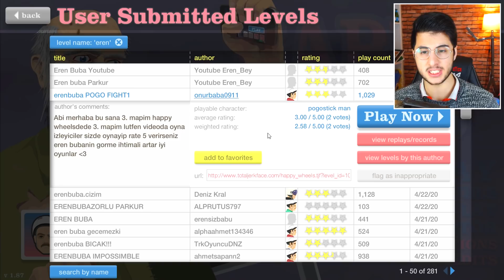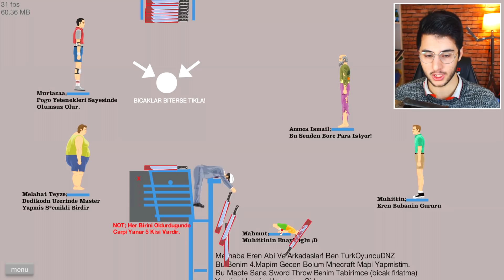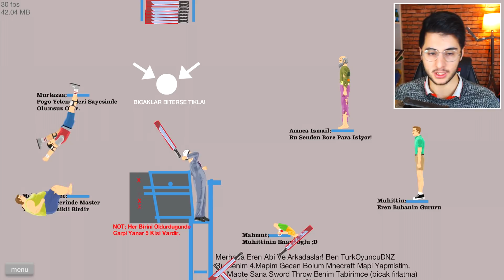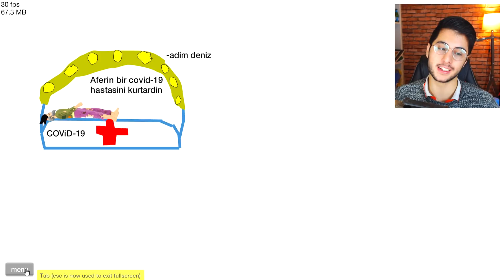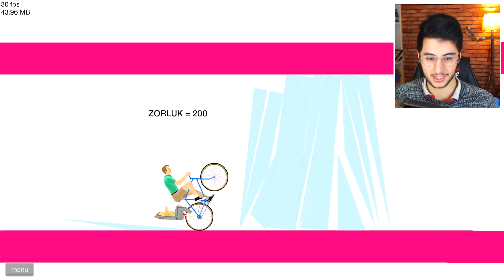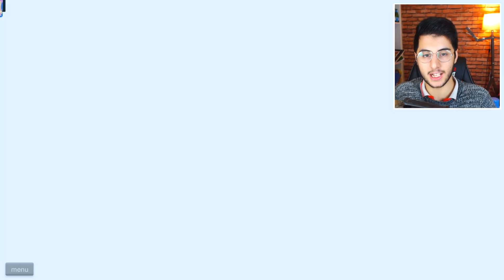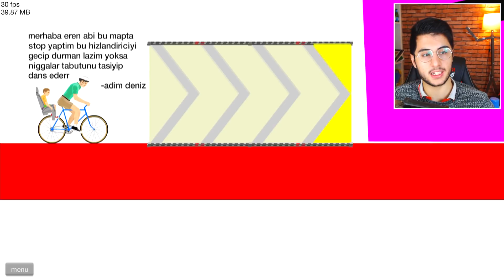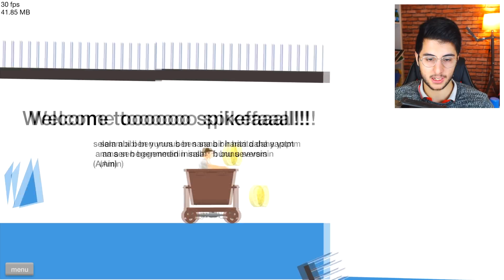OHA HAPPY WHEELS'DA PORTREMİ ÇİZMİŞ!!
Hoşgeldiniz ben Eren, OHA PORTREMİ ÇİZMİŞ!! videom ile karşınızdayım. Gerçekten güzel ve eğlenceli ve komik bir video oldu iyi seyirler.